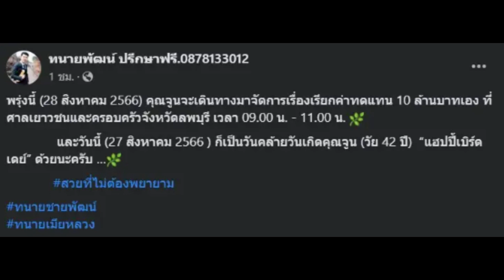แม่มาเอง! จูน เพ็ญชุลี เตรียมจัดการเงินทดแทน 10 ล้าน ปมฟ้องร้องมือที่สาม..